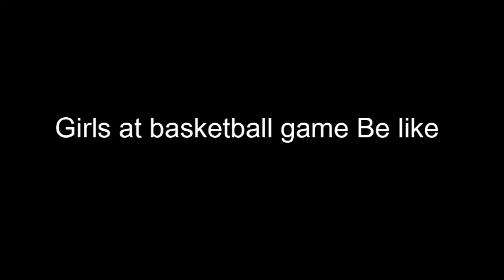Funny vine- Girls at basketball game Be like